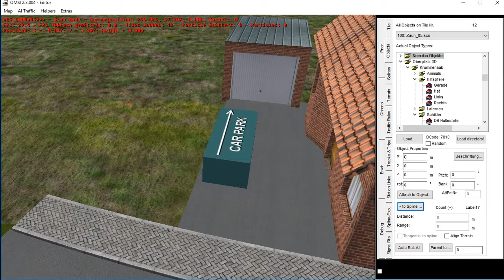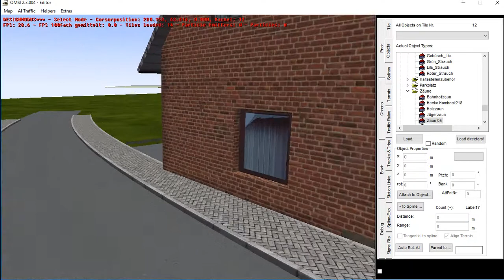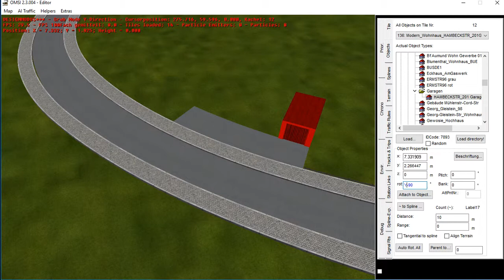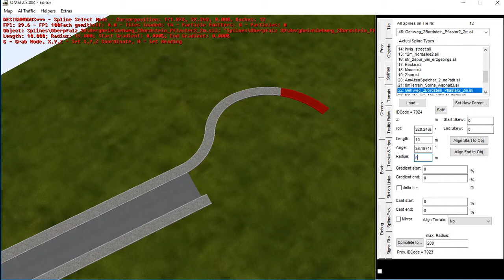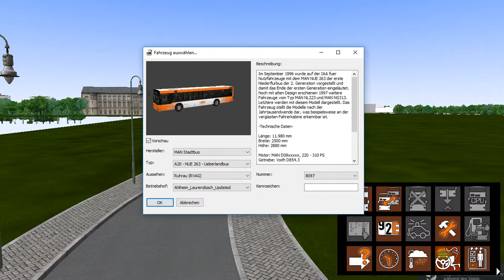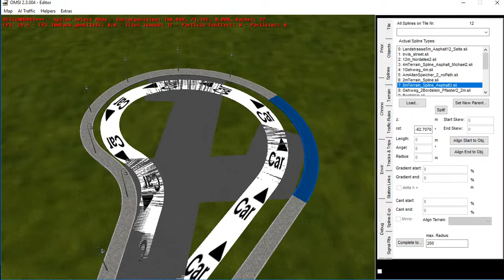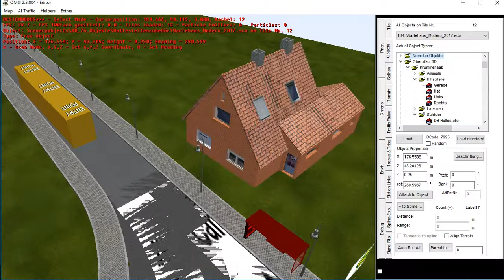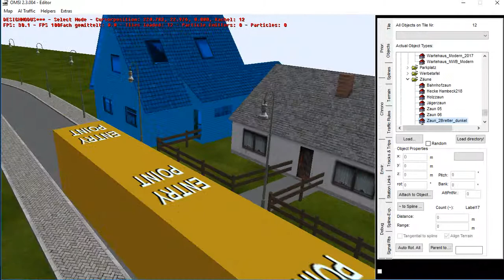Omsi 2 Map Editor (2) Map Kahle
Omsi Map Editor Bau der map Kahle